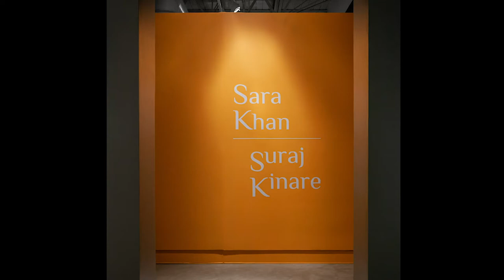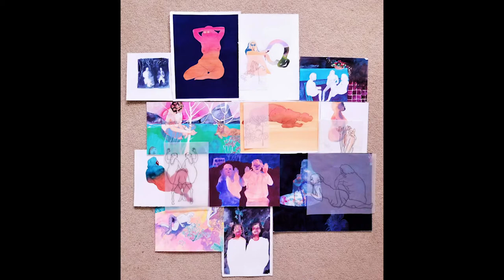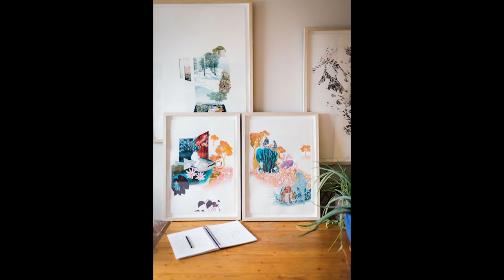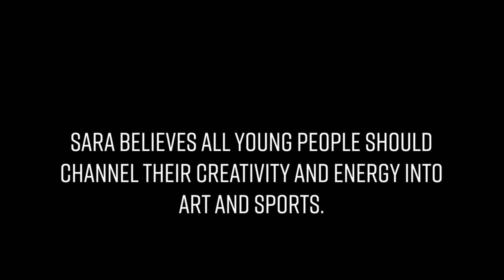8: Artist Interview and Assignment with Sara Khan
Sara Khan is an artist working predominantly in watercolour and collage.

Assignment:
Sketch content ideas: Choose a theme
- Create 8 – 10 Drawings /Collages / Paintings that are small sketches

- Must use a different medium for at least 5 of these sketches. Watercolour, charcoal, ink, pen, pencil, acrylic, pastel, spray paint.

- Draw what you are thinking about at the moment. Take inspiration from the news, politics, books your reading, conversations with friends, objects around your house, the weather, favorite things in your room, obsessions etc.… It really could be anything you are thinking about at the minute.

Collage: Create your composition using collage.
- Think about elements of design. Forms, Lines, Shapes, Textures, Values, Space, Colour, and Gesture.

- Write the theme you are working with in your notebook so that you can continue to keep that in mind as you create the collage.

- Once these sketches are done put them all together on a large table on the floor and move them around to make a rough composition. Play at this for a while until you settle on the composition you feel is the strongest. Cut out shapes, objects and characters to get the layout the way you want it. Think about how one character and object might overlap on another object and how that creates meaning. Look at Sara Khan’s work for inspiration to see how she overlaps objects, architecture, space, nature, and characters.

- Consider the negative space you are creating in the work. Remember that negative space could be used as a memory, architecture, and atmosphere and it allows the audience the chance to fill the space with their ideas. In terms of design, negative space gives the image some actual visual space.

- Make sure you are adding a silhouette of one of your sketches to create negative space and to add meaning. Ask yourself what does the shape or shadow of an object or character mean in my final piece?

• FOR marks - Take a photo of each composition you try and then look at them later to decide on what works best.

Draw and Paint the final piece
- Once you have the composition created take your collage as a template to draw your composition out as you have planned it in one medium.

- Then choose a medium you want to complete it in from the following mediums:

- Watercolour
- Ink
- Colour pencil
- acrylic